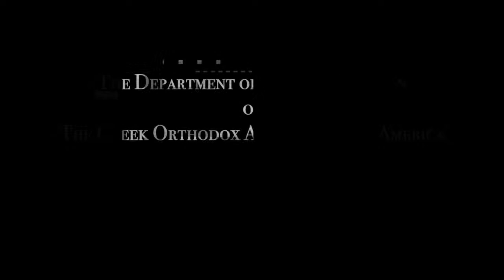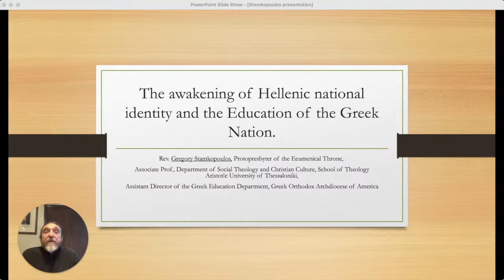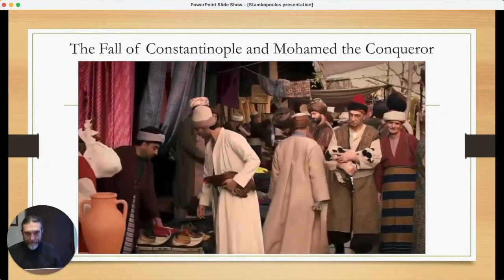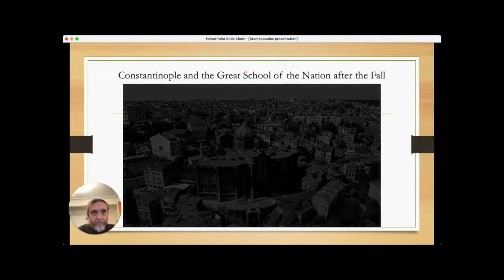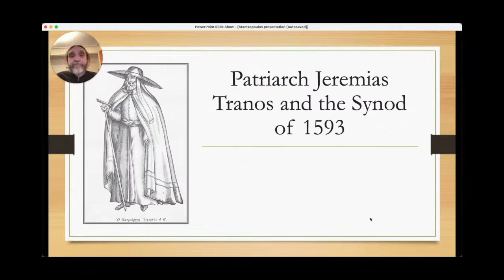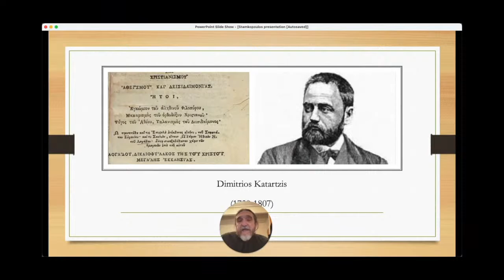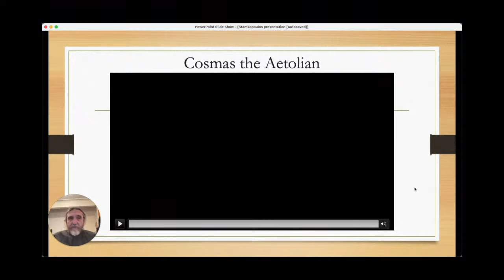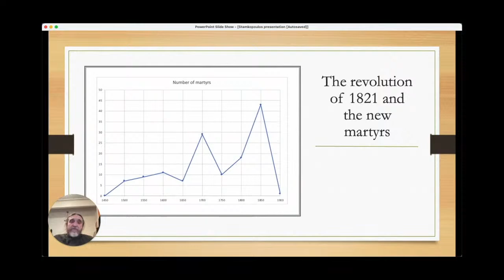Teachers of the People-The Awakening of Hellenic National Identity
“The Awakening of Hellenic National Identity and the Education of the Greek Nation”
Presented by Rev. Fr. Dr. Gregory Stamkopoulos, Dept. of Greek Education of the Greek Orthodox Archdiocese of America